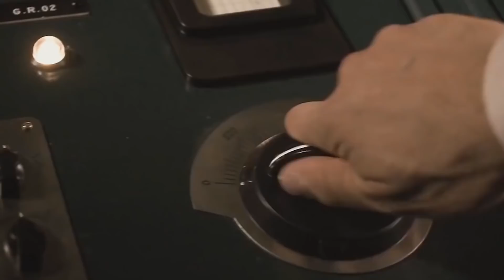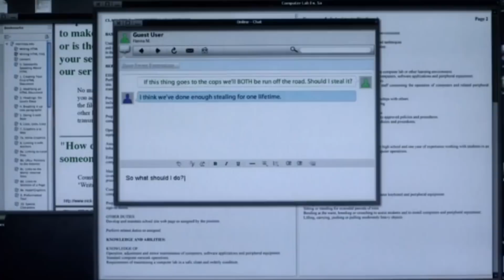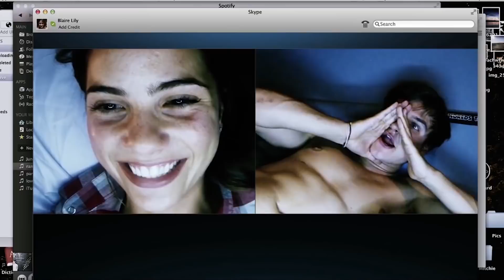10 Dinge - die uns in Zukunft geschehen werden!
Habt ihr euch jemals gefragt, was den Menschen in 50, 100 oder 1000 Jahren erwartet? Immer häufiger sehen wir in Filmen alle möglichen Arten und Annahmen darüber, wie die Menschen der Zukunft aussehen werden. Zum Beispiel vermutet der Regisseur von „A.I. – Künstliche Intelligenz“, dass es in ein paar Jahren neben gewöhnlichen Menschen erstaunliche und komplexe Roboter geben wird, die sich in Erscheinung nicht von Menschen unterscheiden werden. Aber heute wird es nicht um sie gehen, sondern um die Entwicklung, die dem Menschen in mehreren Jahren bevorsteht. Oder vielleicht werden wir Zeugen dieses Prozesses sein? Also, das sind die zehn möglichen Veränderungen des Menschen in der Zukunft.